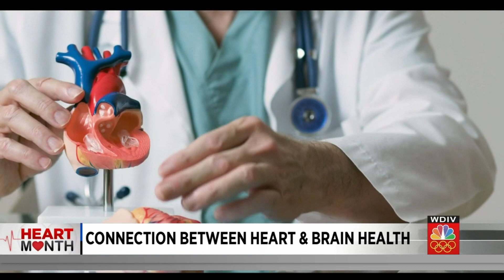Research finds heart disease risk factors may increase risk of brain disease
Experts say that what is good for the heart is also good for the brain. Researchers are digging deeper to better understand the connection between heart and brain health.